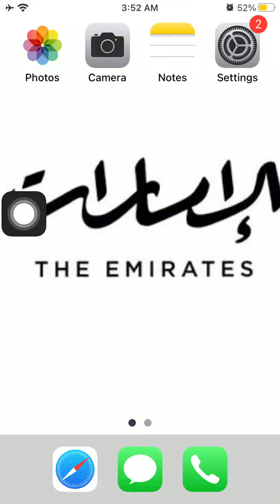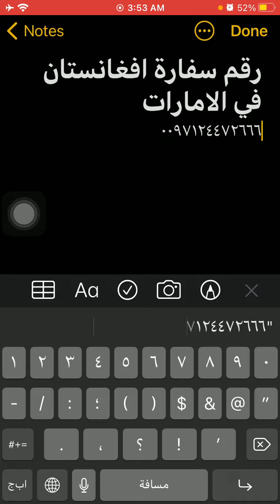رقم سفارة افغانستان فى الامارات